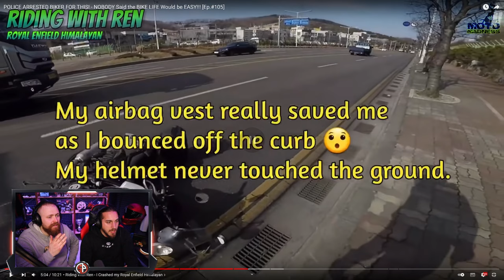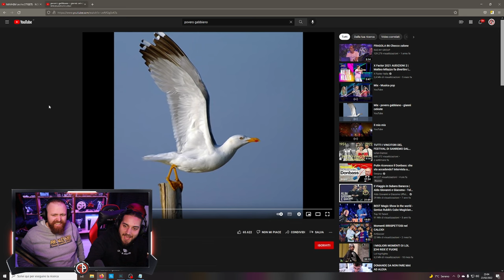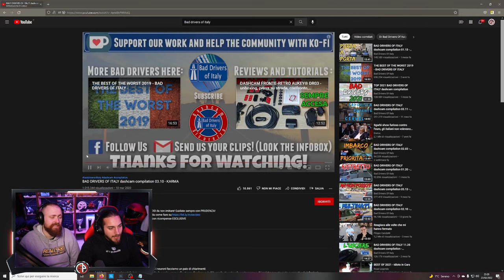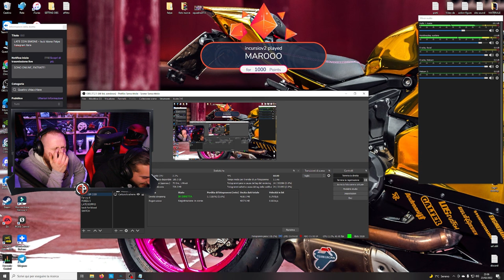SI AVVICINA AL MOTOCICLISTA CON IL COLTELLO - Spavald Late MOTORShow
Attrezzatura VLOG:
GoPro HERO7 Black
GoPro HERO6 Black
GoPro HERO5 Black
Batterie Smatree
Batterie Shoot
Kit Go Pro
Attaccatutto (Sugru)
Canon EOS M50
Microfono Rode smartLav+
Microfono Rode Wirless GO
Microfono Rode Direzionale
Velcro StickersLab 3M
Samsung Galaxy S9+
Drift Ghost HD
Joby Action GorillaPod
Manfrotto treppiedi
Dji Spark Combo

Attrezzatura MOTO
Supporto Telefono
Attacco custodia
Casco Shoei NXR
Casco Airoh
Guanti lunghi Alpinestars
Guanti corti Alpinestars
Guanti lunghi Spidi
Giacca Alpinestars
Tuta Alpinestars
Tuta Spidi
Zaino sella passeg.
Zaino XL moto